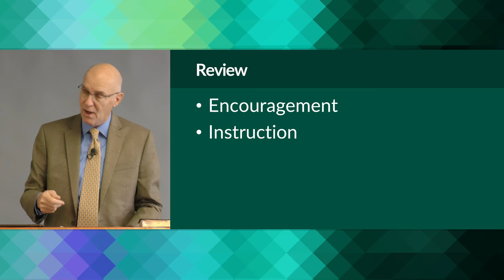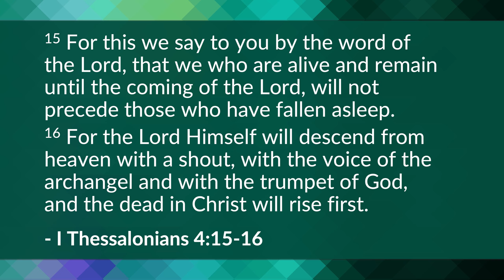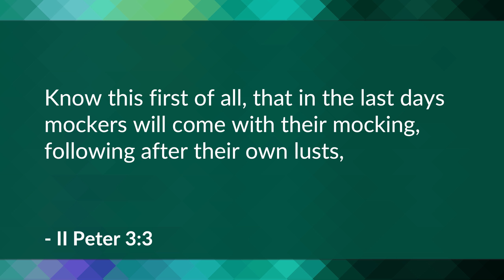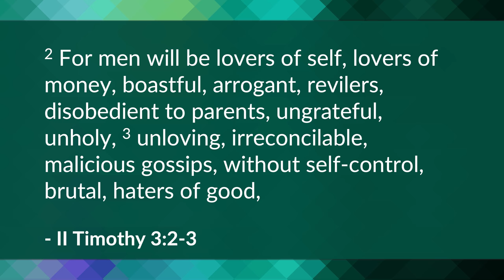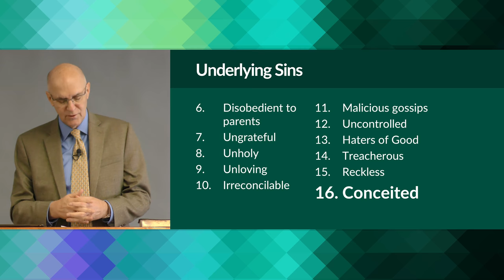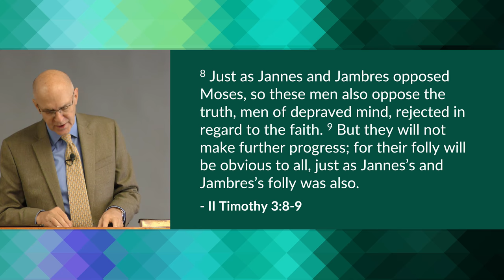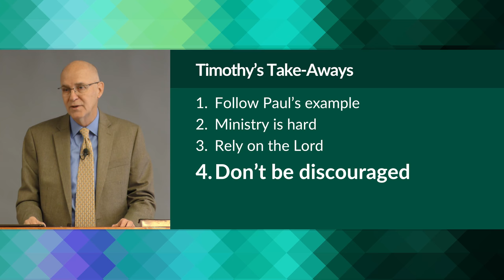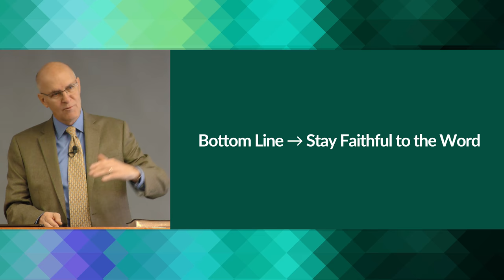Paul's Warnings and Assurance for the Future (II Timothy 3:1-17) – Mike Mazzalongo | BibleTalk.tv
Paul transitions from encouragement and instructions to warnings about the dangerous people Timothy will face in the world as well as in the church. (II Timothy 3:1-17)